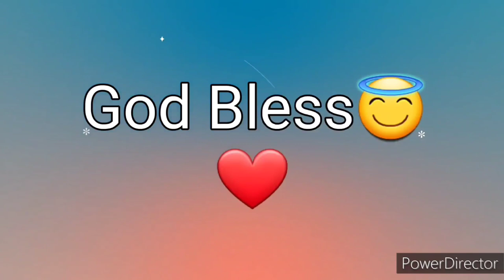Ang Salita ng Dios "BIBLIA" (11) Aklat sa Lumang Tipan 1 HARI Chapter 12 Tagalog Audio